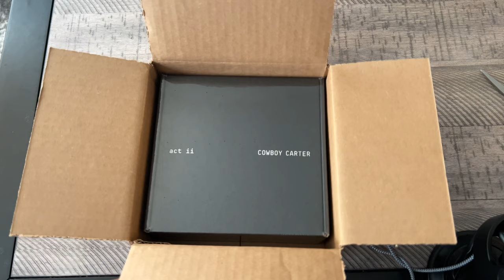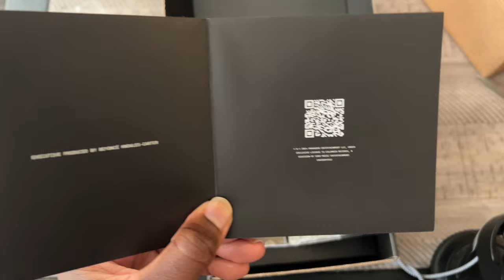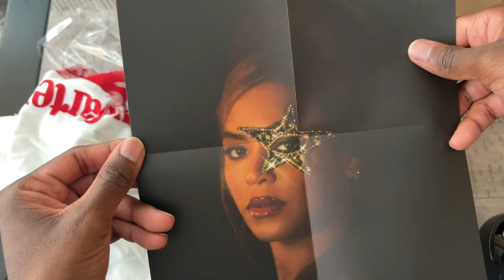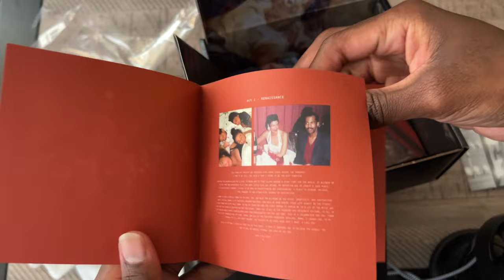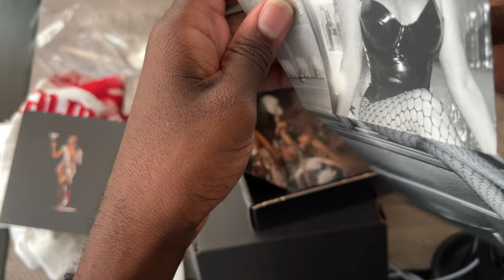Male ASMR: Cowboy Carter Limited Edition Boxset Unboxing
Took II Hands II open this package 🥁